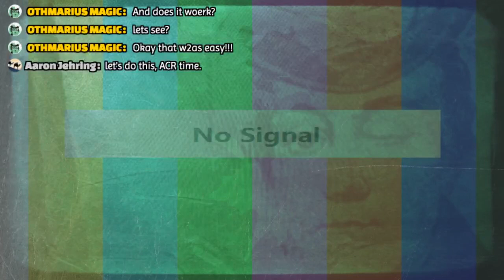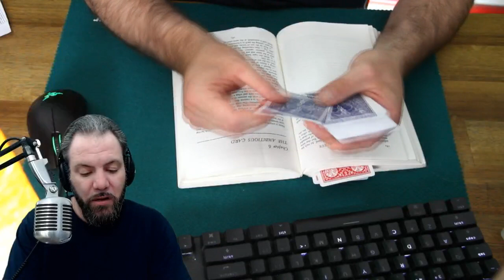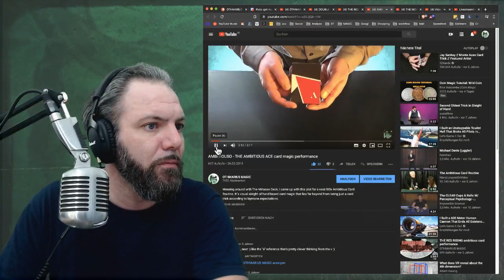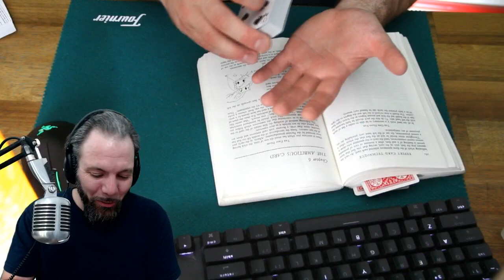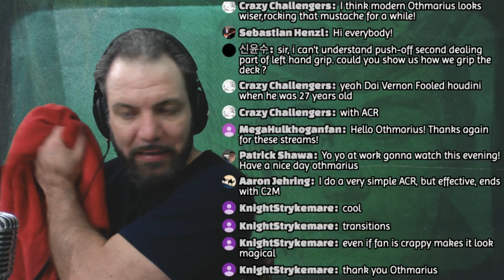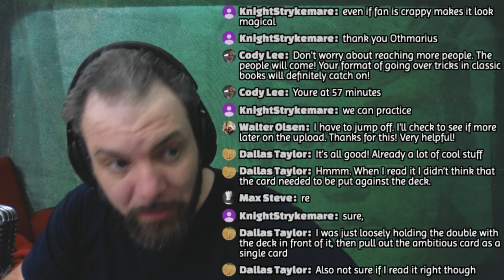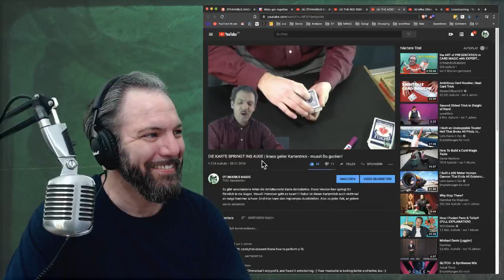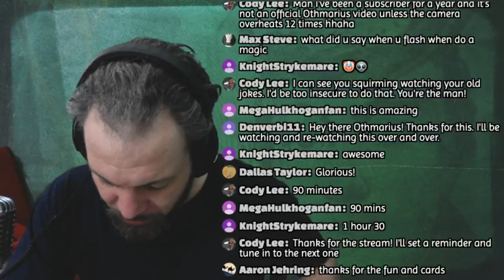AMBiTiOUS CARD ROUTiNE with EXPERT CARD TECHNIQUE!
Today we will take a deep dive into the Ambitious Card Routine, one of the most famous plots in card magic. This is gonna be a blast! Looking forward meeting you all!!

Find me also on LBRY (open source, decentralised, content hosting platform)

Cheers Othmarius